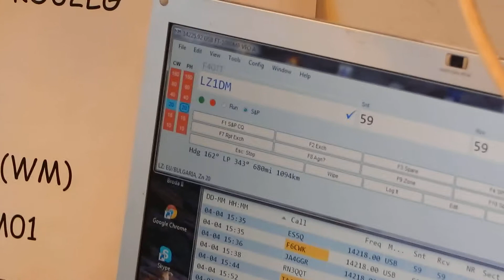SPDX Contest in SP5ZHJ / Ham radio / Krótkofalarstwo